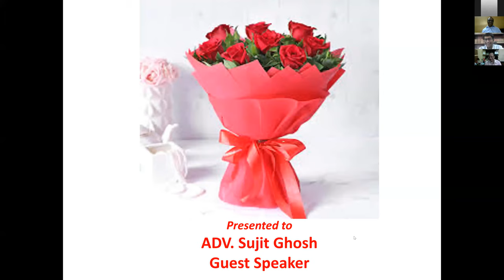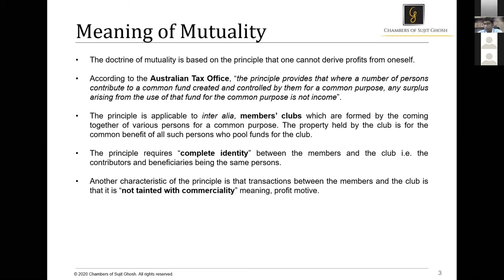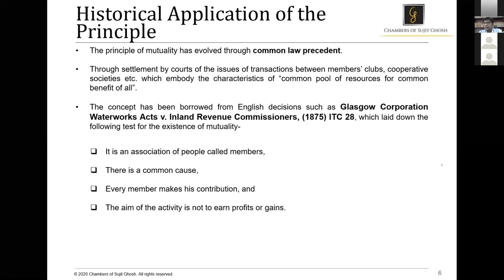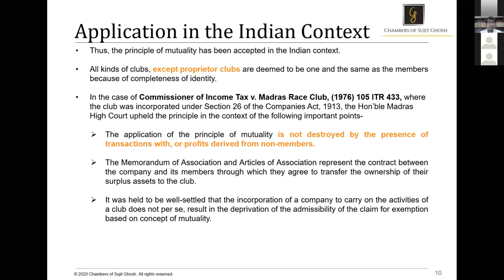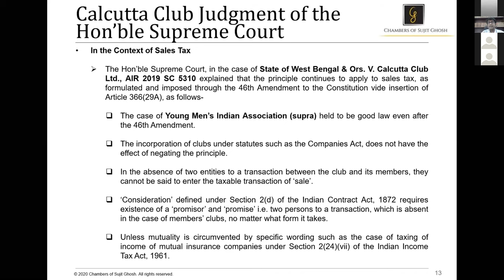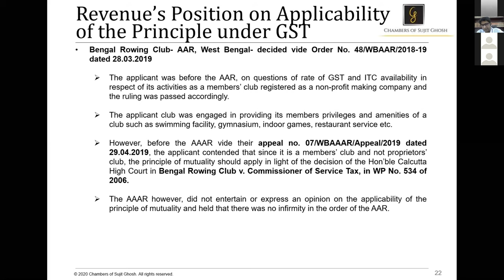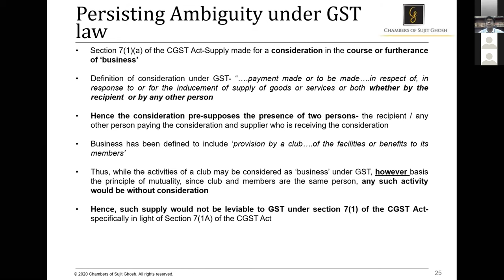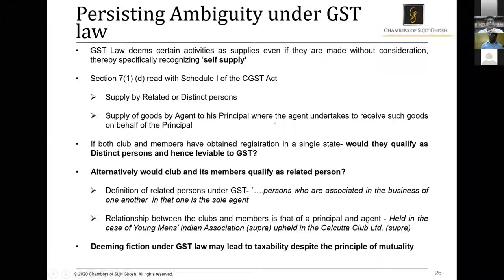Mutuality of interest i.e. taxation of club / associations under GST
Adv Sujit Ghosh